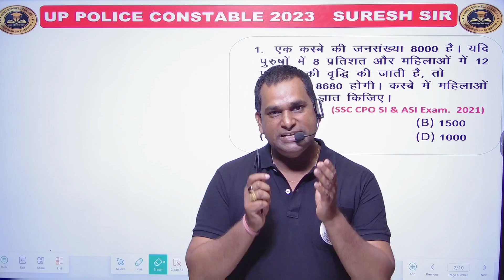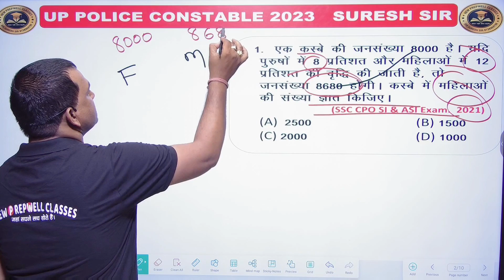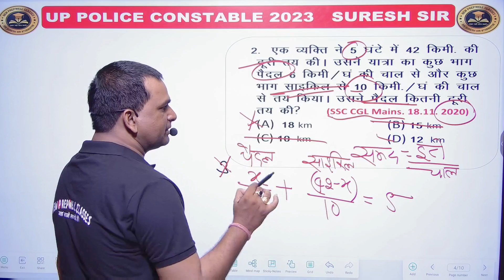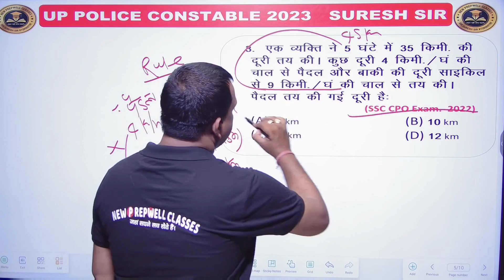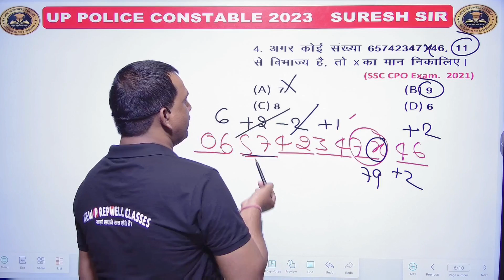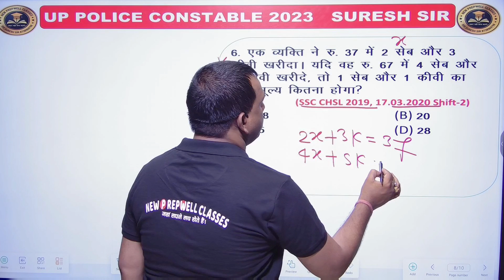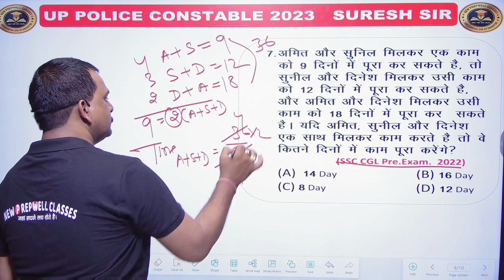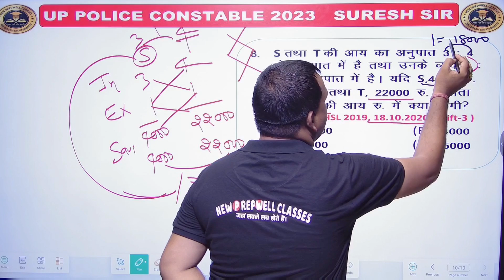UPP के कुछ महत्वपूर्ण प्रश्न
अब MATH में डरना नहीं करना है..
एक नए अंदाज में...

New Prepwell Classes (Mughalsarai)

Dir: Suresh Sir